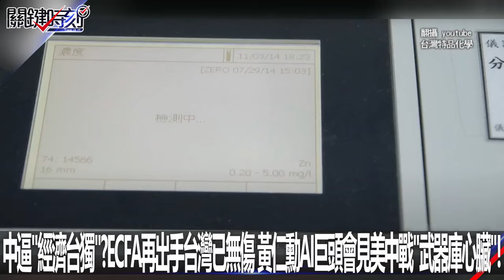中逼「經濟台獨」？ECFA再出手台灣已無傷 黃仁勳AI巨頭會見美中戰「武器庫心臟」！-0531【關鍵時刻2200精彩3分鐘】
中逼「經濟台獨」？ECFA再出手台灣已無傷
黃仁勳AI巨頭會見美中戰「武器庫心臟」！-0531【關鍵時刻2200精彩3分鐘】
00:00 Youtube準時上傳